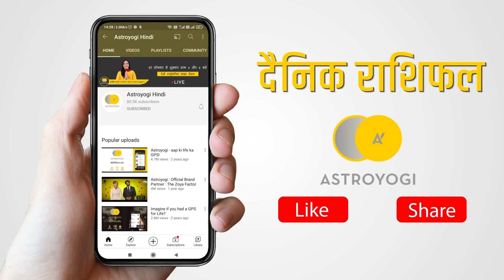Aaj Ka Rashifal | 03 February 2021 | Rashi Bhavishya | Daily Horoscope | आज का राशिफल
आज का दिन (Daily Horoscope) कैसा जाने वाला है? कर सकेंगें प्यार का इजहार या फिर करें थोड़ा और इंतजार? आज उनसे हो पाएगी मुलाकात या फिर जस के तस रहेंगें हालात? काम में लगेगा मन या फिर थका रहेगा बदन? निवेश से मिलेगा लाभ या उठानी होगी हानि? क्या रहेगी आज दिन भर की कहानी? जानिए आज का राशिफल (Rashi Bhavishya)  आपके करियर, फाइनेंस, प्रेम और स्वास्थ्य को लेकर आज दिन भर के लिये क्या कहते हैं आपके सितारे? एस्ट्रोयोगी दैनिक राशिफल (Aaj Ka Rashifal) वीडियो में जानिए अपने दिन भर का हाल और बनाइए अपने दिन की बेहतर योजना ताकि मिले आपको मनचाहा आसमान और पूरी हो आपकी उड़ान।

अन्य भाषाओं में भी आज का राशिफल देखें  -